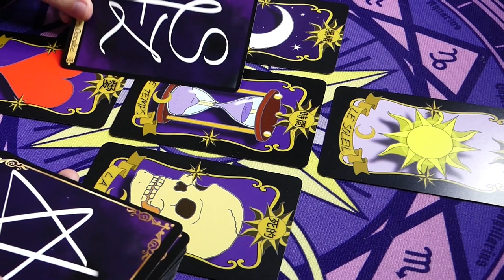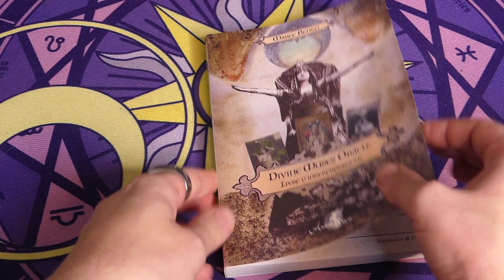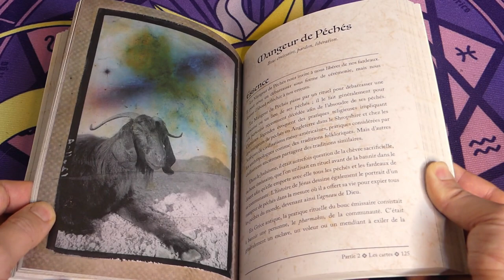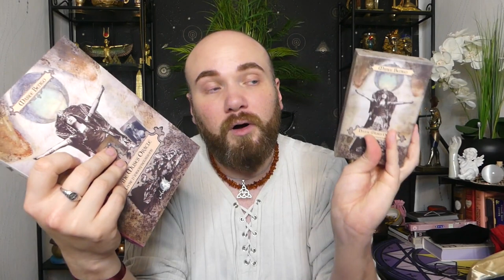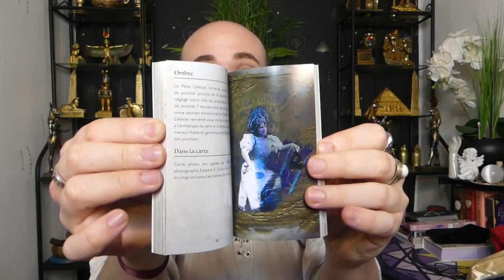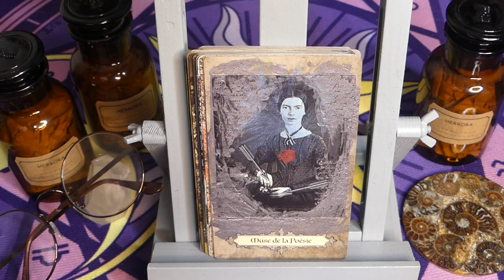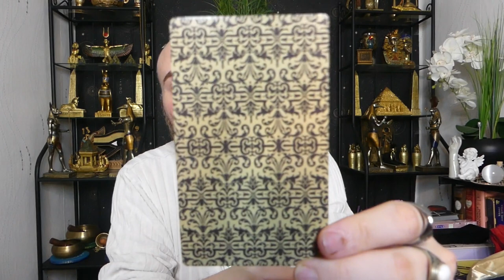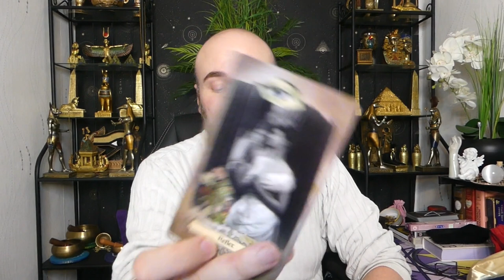🧝‍♂️DIVINES MUSES ORACLE🧝‍♀️